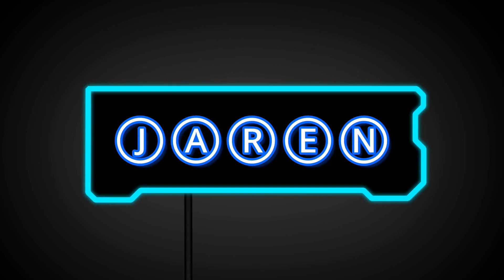[ PROTOTYPE 2 ] | FEEDING TIME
GAME NAME - PROTOTYPE 2